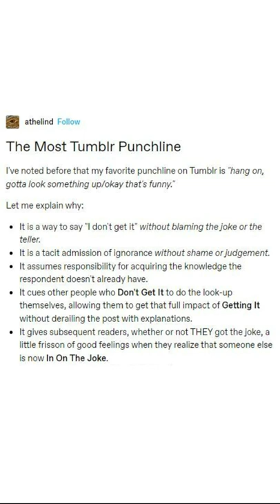Tumblr Short: Tumblr Inside Joke